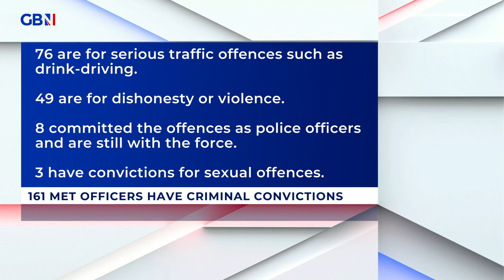Met Police could cut up to 200 officers in 'clean up mission' | Paul Hawkins reports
'Listening to the chairman of London's Police and Crime Committee this morning, things are going to get a lot worse before they get better.'

GB News' Paul Hawkins reports live from Scotland Yard as a Met Police operation to remove unfit officers could see 200 dismissed.